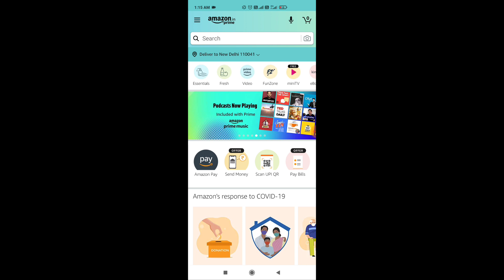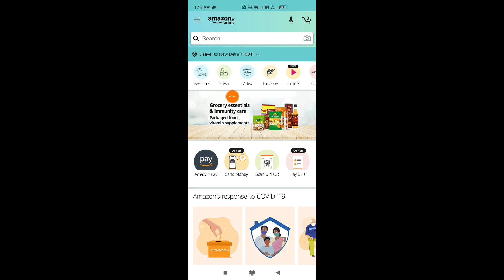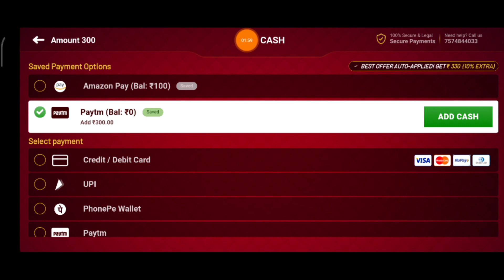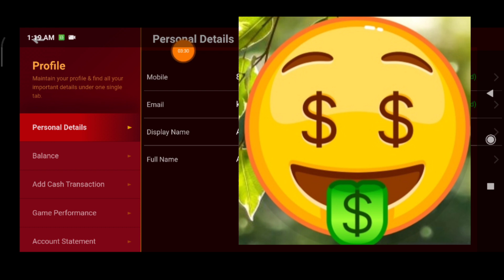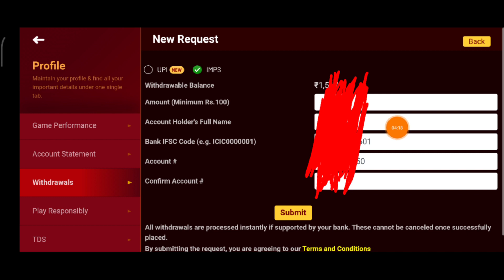AMAZON & RUMMY PAYMENT DELINK & REVOKE TRICK PLUS LOOT UPTO 430 Rs PROFIT कैसे खेले रमी Live Dekh Lo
अमेजॉन और रमी अनलिमिटेड ट्रिक कैसे करें लुटे

1St Video About Rummy Loot Offer must watch

mast or loot wali trick h ye

1. What is the reward?
Make a payment on RummyCulture and Get 100% back up to ₹200
100% back upto 150
50% back upto  100
2. How can I earn this reward?
• Collect this reward
• Make a successful RummyCulture payment
• You need to make a min payment of ₹100
• Reward is applicable on your RummyCulture - Valid for India Mobile Verified Users only. Valid for select users on collecting the offer unlocked with Spin and Win. Applicable for first time ever transaction done on Rummyculture using Amazon Pay Wallet. Offer is not available in the states of Assam, Sikkim, Nagaland, Andra Pradesh, Odisha, Telangana and Tamil Nadu, and other states wherever prohibited by local laws.
Note: You'll only receive the reward if the transaction is successful.
3. What is the reward duration?
Reward is valid from 12-May-2021 12:00:00 AM to 13-Jun-2021 11:59:59 PM
4. How many times can I avail this reward?
The reward can be availed 1 time(s) per user
6. When will I receive my cashback?
• You'll receive your cashback within 3 working days of successfully completing your transaction
• You will not receive the cashback until the transaction is complete (i.e. for transactions being processed)
• You will not receive the cashback if you, the Merchant or Amazon cancels the order fully or partially
• You can also check the cashback provided to you, in your Amazon Pay balance account
7. What happens if I am eligible for more than one reward?
If you are eligible for more than one reward, you'll be able to redeem the reward that gives the best cashback on your purchase. Rest of the rewards can be redeemed in subsequent purchases